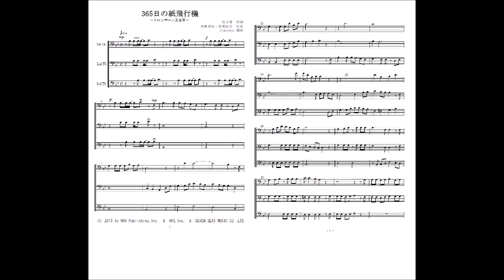３６５日の紙飛行機（トロンボーン三重奏）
「３６５日の紙飛行機」のトロンボーン三重奏（参考音源）です。
テンポをゆっくりして荘厳な雰囲気になっています。楽譜はこちら。